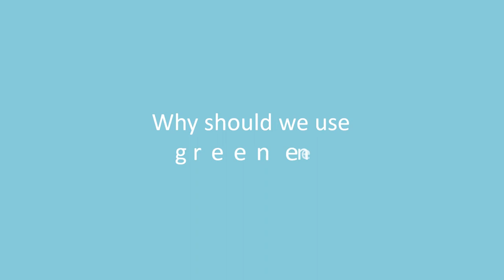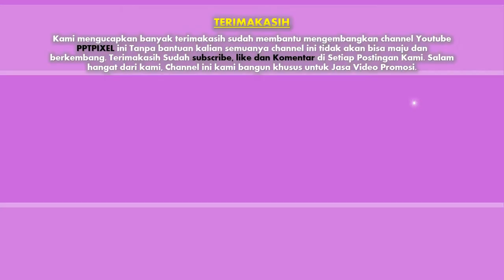Jasa Editing video Iklan, Company Profile di Kepulauan Seribu Utara, Jakarta